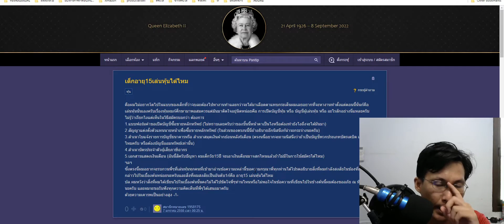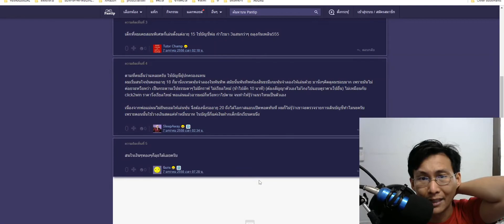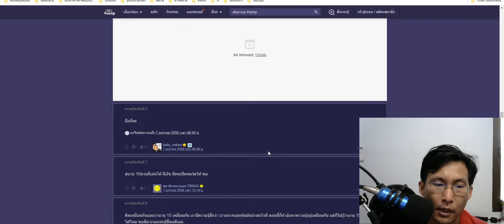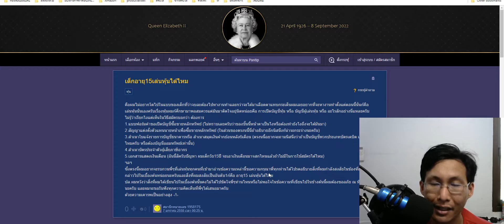mindset เด็กอายุ15 เล่นหุ้นได้ไหม moneyrichรู้ก่อนรวยมั่งคั่งยั่งยืน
mindset
เด็กอายุ15 เล่นหุ้นได้ไหม

ตอนนี้น้องคงอายุ 22 แล้ว ขอให้เจริญก้าวหน้าไปเรื่อยครับ